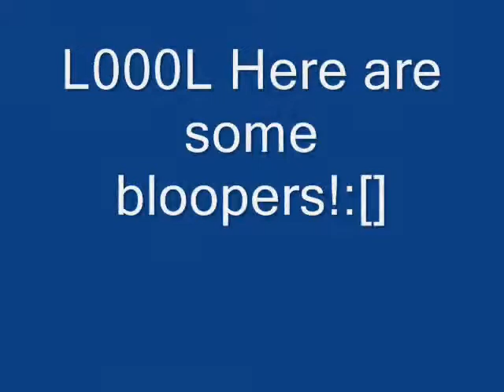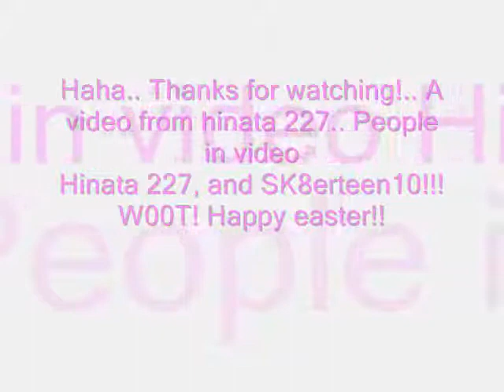The chicken dance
Haha happy easter! I hope everyones easter is wonderful! ~By hinata 227